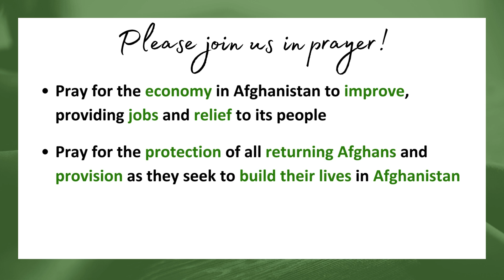PRAY FOR AFGHANISTAN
Over the past seven months, Pakistan has ordered all undocumented Afghans to return to Afghanistan. Many families have returned with virtually nothing and there are many pressing needs. One in three children in the country face crisis levels of hunger.

Please pray with us for Afghanistan!